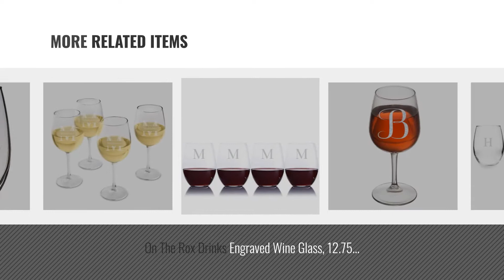Best Wine Glasses Monogrammed [2018]: Personalized White Wine Glasses - Monogrammed Wine Glass Set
New! 2019 Black Friday / Cyber Monday Wine Glasses Deals and Updates.

Black Friday / Cyber Monday Personalized White Wine Glasses - Monogrammed Wine Glass Set of 4 by A Gift Personalized

Black Friday / Cyber Monday Fine Occasion Personalized Stemless Wine Glass with Letter Crest (H, 15 oz) by Fine Occasion

Black Friday / Cyber Monday Elegant Home Personalized Gift 19 Ounce Stemless Wine Glass,unique Novelty Monogrammed by HC

Black Friday / Cyber Monday Personalized Reusable Acrylic Wine Glasses by C. Claire Embroidery

Black Friday / Cyber Monday Cathy's Concepts Personalized 21 oz. Stemless White Wine Glasses, Set of 4, Letter H by Cathy's Concepts

Black Friday / Cyber Monday On The Rox Drinks Engraved Wine Glass, 12.75 B-Monogram by On The Rox Drinks